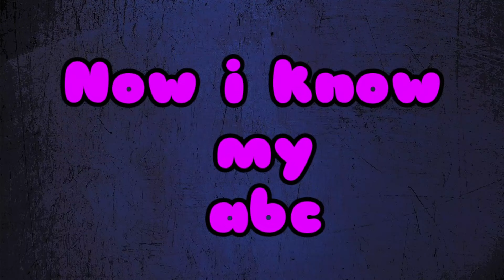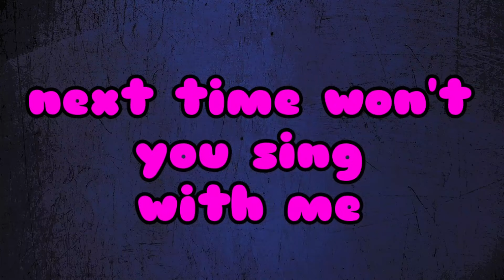ABC Song | Alphabet for Kids | Learn ABC Song